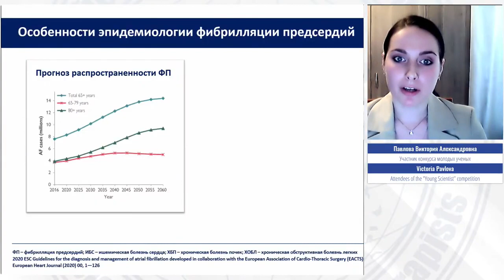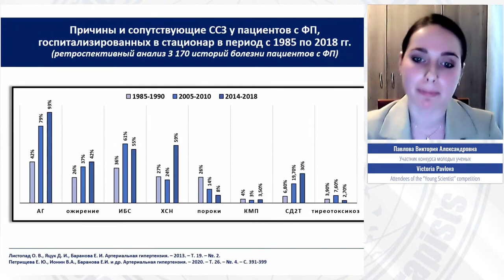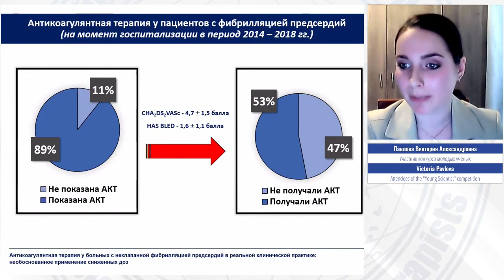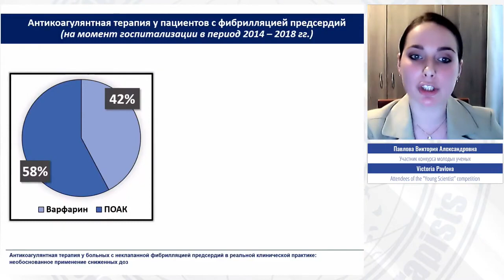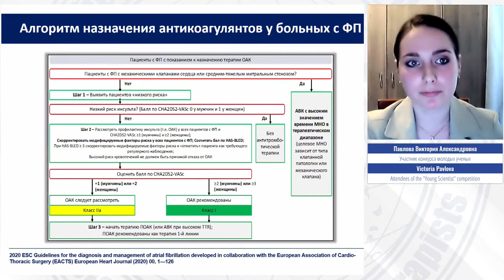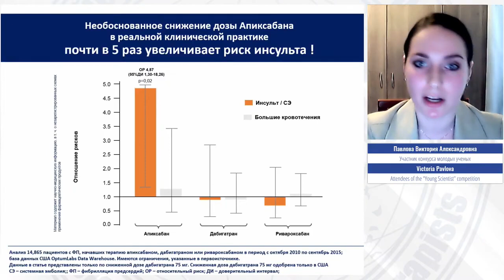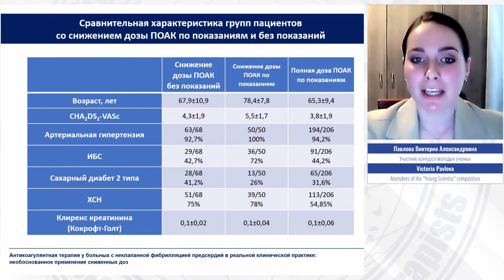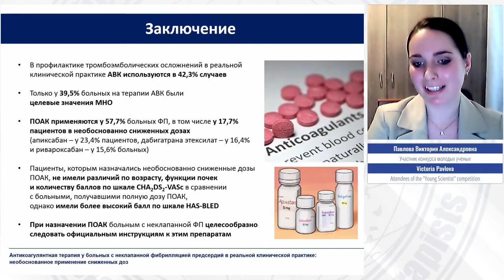Антикоагулянтная терапия у больных с неклапанной ФП в реальной клинической практике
Спикер:
Павлова В.А.